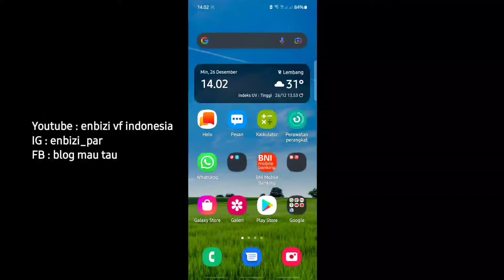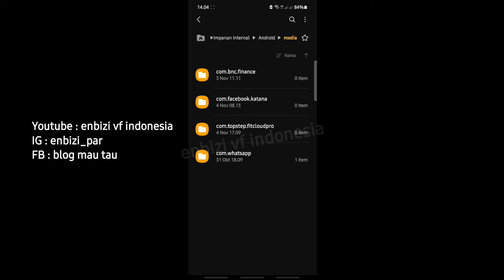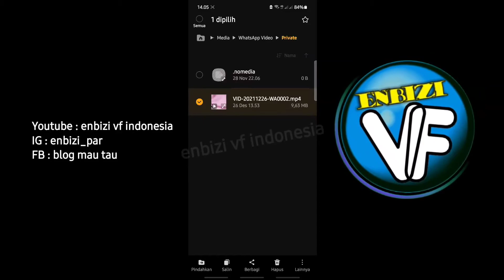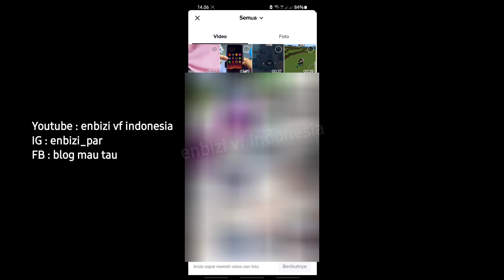Cara Menampilkan Video Foto Yang Dikirim Lewat WA Agar Ada Dalam Galery HP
Cara menampilkan video dan foto yang dikirim seseorang di whatsapp agar muncul di galery hp android. kenapa foto dan video whatsapp tidak tersimpan di galeri. cara mengatasi foto wa tidak tersimpan di galeri. Hal ini untuk semua hp android seperti vivo oppo realme xiaomi redmi poco samsung advan sony infinix dan lainnya

atau
atau jenis premium (lebih mahal sedikit) :
4K HDMI Switcher 4 in 1 out PX HD2-417 dengan IR Remote Control